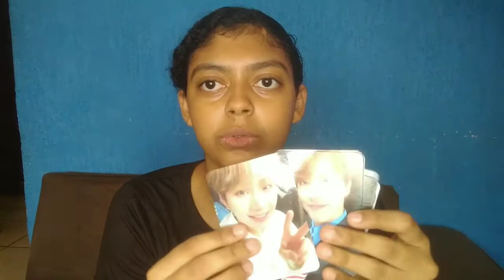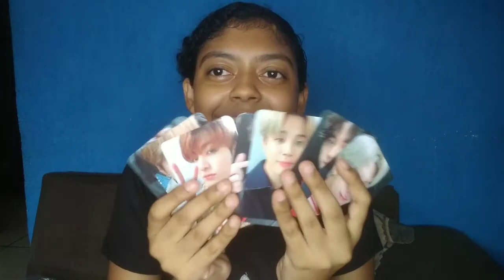UNBOXING MINHA ARMY BOMB SPECIAL EDITION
SIIM CONECTOU NO APLICATIVO DO WEVERSE 🙏🥳
Fiquei muito feliz de ter finalmente minha ARMY Bomb